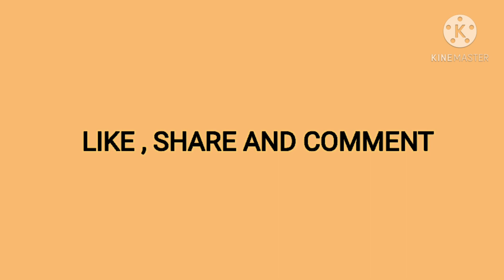JAMSHEDPUR FC / FULL SQUAD / FIXTURES / PROBABLE PLAYING 11 / ISL SEASON 7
vins_sports_and_gaming
If any mistakes kindly ignore them.